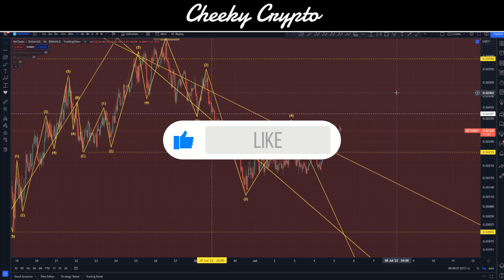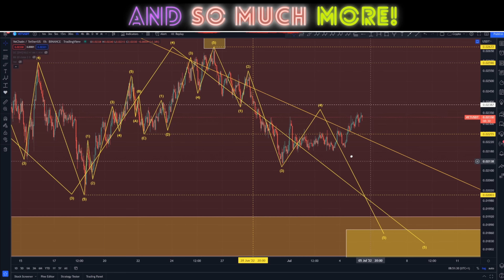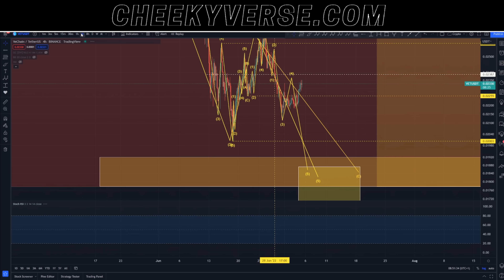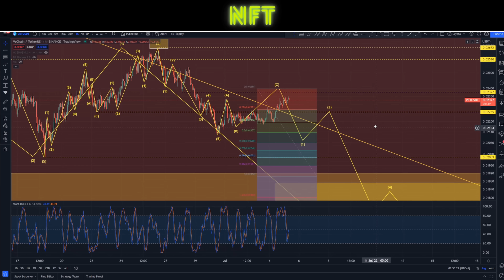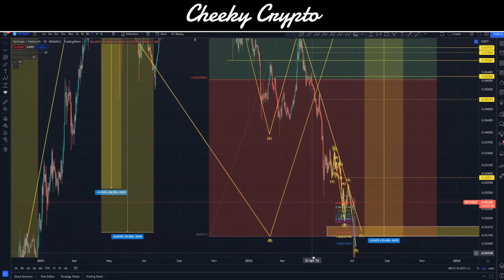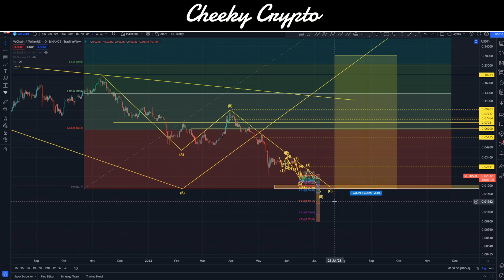Crypto Crash: VeChain Price Prediction & VeChain Technical Analysis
Our All-Access Pass Includes the following benefits:

• Technical Analysis
• News Updates

👉 CODE: CHEEKYCRYPTO

Common Questions & Related Searches:
Bitcoin price
Crypto news
Crypto Price Bitcoin Price Levels July 2022